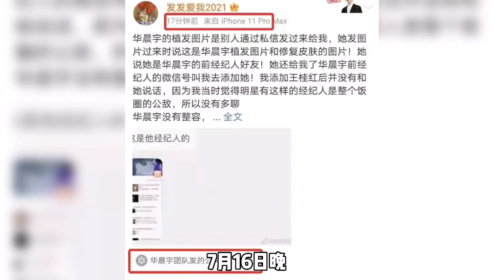华晨宇张碧晨回应小三传言！称是侮辱诽谤，造谣者发文道歉引热议